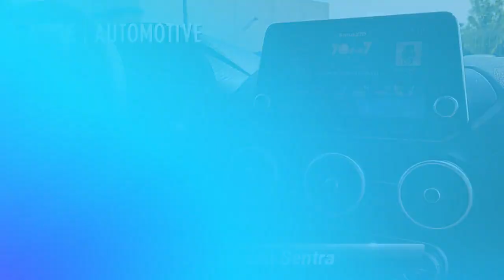Used 2020 Nissan Sentra SR, Hanover, PA A1292P